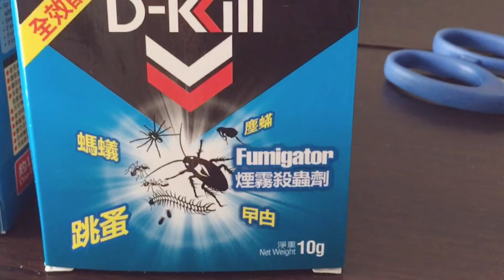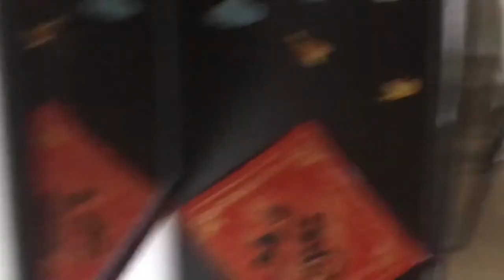HOW TO GET RID COCKROACHES AT HOME